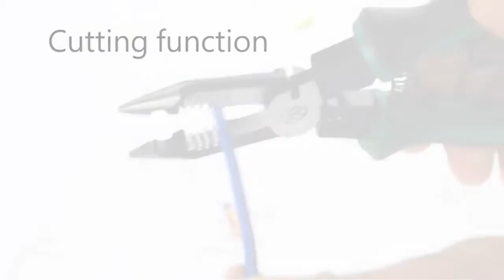ElectriciansProfessional 9 inch Wire Stripper Cutter Crimper Pliers Hand Tool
Prolong size:9 inch length needle nose plier muli-purpose professional Electrician's Pliers are more suitable for men's big palm using.

Double-sized wire gauge:The stripping scope with double-side scales,one side is AWG,the other side is MM.Metric and Imperial to meet different demands.

6-in 1 multitool plier: Our premium multitool set includes all these important tools in one handy-wire cutter,wire stripper,needle nose pliers, regular pliers,iron steel cutter,terminal crimper.

Detailed function scope:Stripping wire: AWG12,AWG14,AWG16,AWG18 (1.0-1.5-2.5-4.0MM²);Cutting soft copper wire:max φ10MM;Split wire:φ1-4MM²
Wide application:Multi plier head design is enough as an electricians tools for professional Appliances Installation,Engineering Supplyment,Household Repairing.